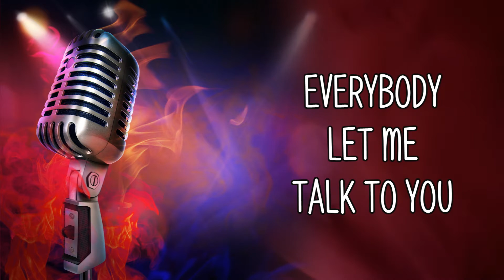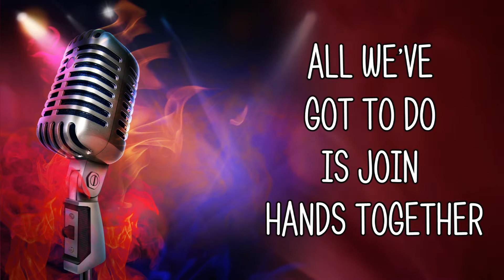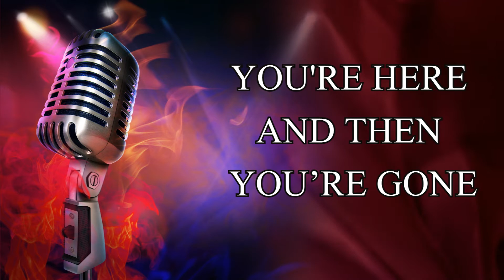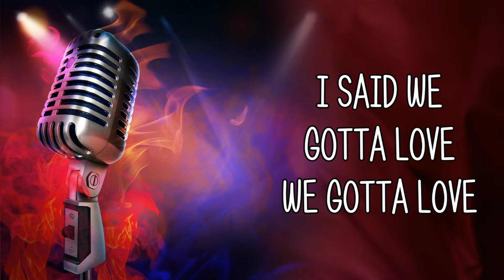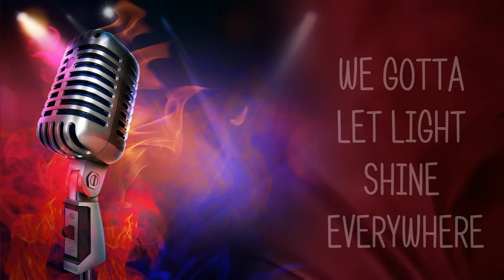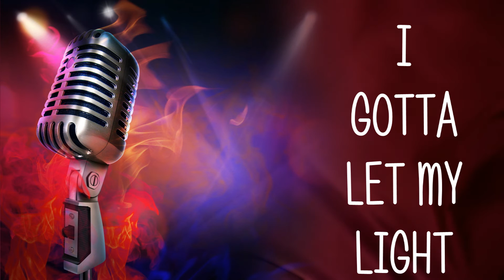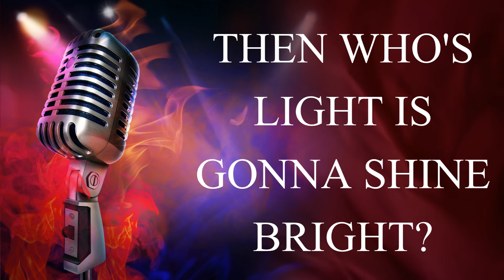LYRIC VIDEO - LIFE IS JUST A VAPOR by John Butler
LYRIC VIDEO - LIFE IS JUST A VAPOR by John Butler Stream, or get your copy today.
Get your copy of this song by clicking any of the above links! Thank you for your support!